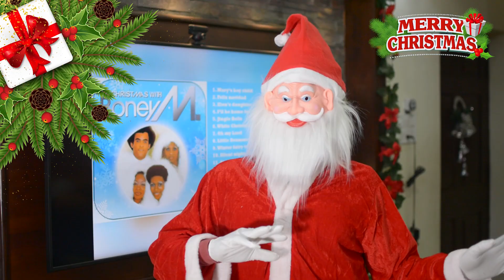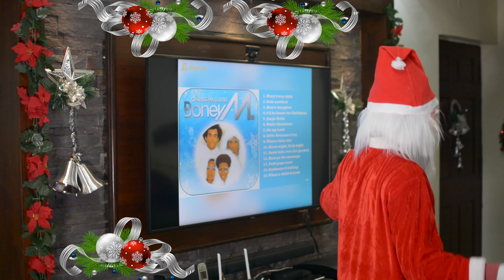Christmas Celebrations 2021 | Kids Program | Christmas Song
This is just a fun video made to entertain the kids on the occasion of Christmas Eve. Do watch and enjoy the Christmas.